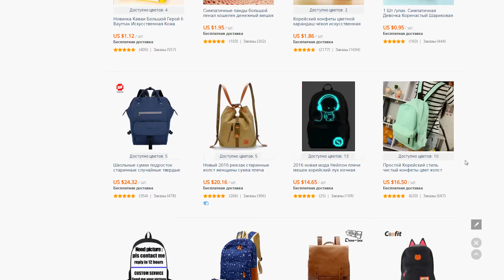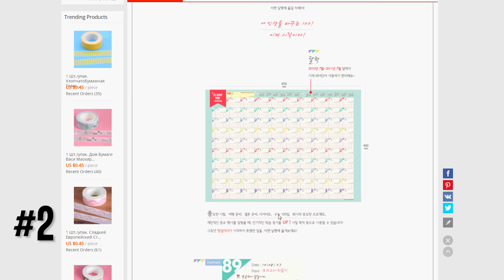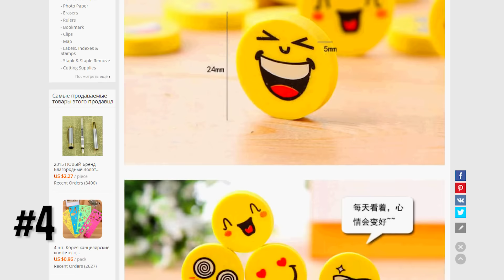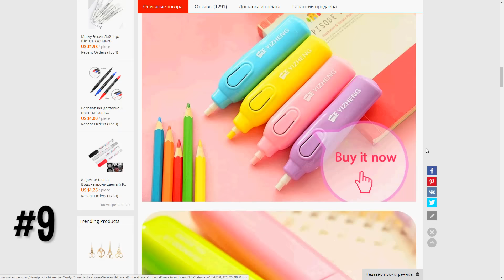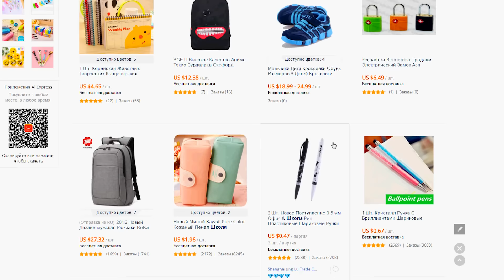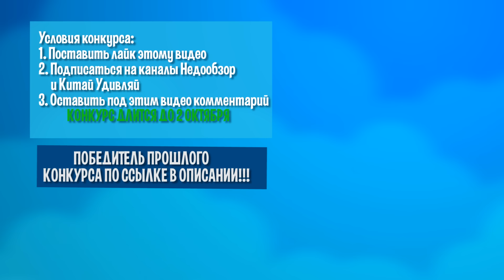10 КРУТЫХ и ДЕШЕВЫХ ВЕЩЕЙ для ШКОЛЫ и УЧЕБЫ НАЙДЕННЫХ НА АЛИЭКСПРЕСС +КОНКУРС на BT Колонку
Привет друзья меня зовут Женя и вы на канале
Сегодня я вам покажу подборку из клевых товаров с алиэкспресс для школы и учебы, которые я нашел специально для вас. Я старался подобрать чем интереснее и полезнее.Цены на товары почти от 0  до 5 долларов.

Чтобы выиграть приз bluetooth колонку выполни эти простые условия
3. Оставить комментарий кроме мата и неуважения к другим

Поделись этим видео ВКОНТАКТЕ, так ты увеличишь шанс на победу, а так же я буду тебе очень очень благодарен :)

Победитель будет определен в воскресенье 2 Октября!
Победитель прошлого конкурса на 3D ЛИНЗЫ для смартфона:
Недообзор - авторский канал посвящен честным обзорам техники и гаджетов и всяких других интересностей. В Каждом видео у меня благодарность моим зрителям - это конкурс! Участвуйте ведь условия самые простые, что могут быть!
► ДО 30% !!! НЕ ЗАБЫВАЙТЕ о СКИДКЕ кэшбэке на ВСЕ товары с Алиэкспресс и еще ТОННЫ магазинов
МАГАЗИНЫ ГДЕ Я ПОКУПАЮ:
ТОВАРЫ ПО ЦЕНЕ ОКОЛО 1$:
nedoobzor в соц. сетях
Мои другие видеоролики:
Обзоры товаров с алиэкспресс, техники и гаджетов
Покупки дешевле чем 5 долларов
Посылки из Китая на канале